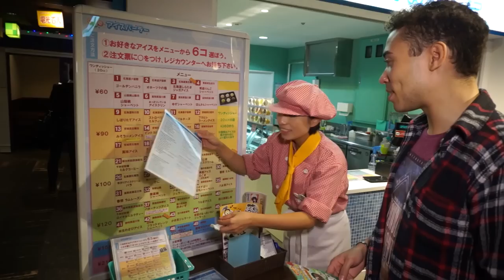Crazy Ice Cream flavors in Tokyo, Japan (Must Try!)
Let me introduce you to the weirdest Ice cream flavours in world ranging from Indian curry, shark fin and beef tongue to tulips and coal at an indoor theme park called Namja Town (ナンジャタウン) in the Ikebukuro district of Tokyo, Japan.

This is my first official collaboration video, together with Stu from 'stu-in-tokyo' we reviewed the most awkward flavours found on this planet.